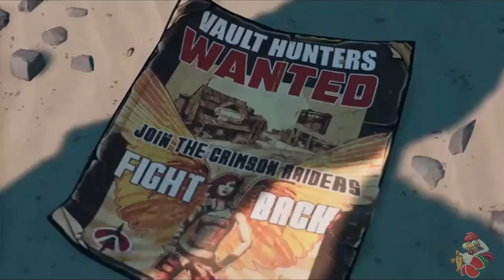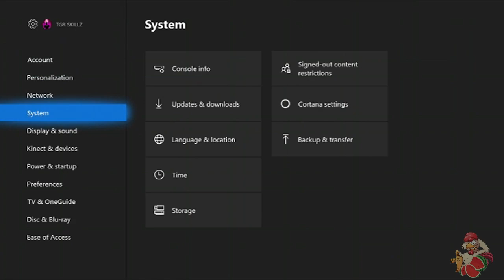Borderlands Walkthrough Part 1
Hey fam welcome back to the channel.! We have a couple guys here who are super pumped for the borderlands series. So enjoy there wild adventures as they go vault hunting.

Gamertags ( Xbox ) : TGR SKILLZ , Coolkid8458

Mixer : Level_9000 , Coolkid8458